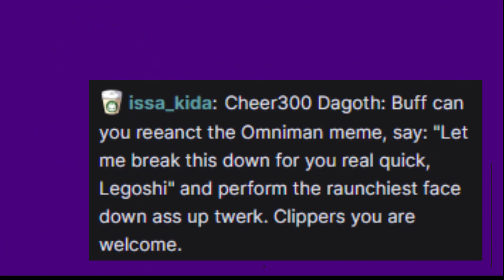Buffpup Does The Jack-O-Pose???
Buffpup deffo breaking it down for chat ... well not really gyatt damn